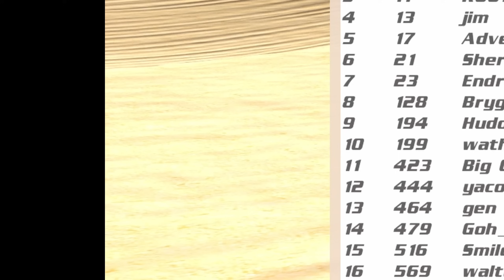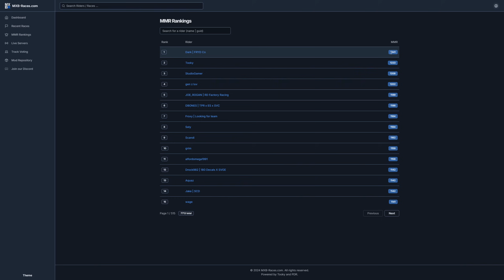HE IS CHEATING... ROAD TO #1 RANK IN MX BIKES!